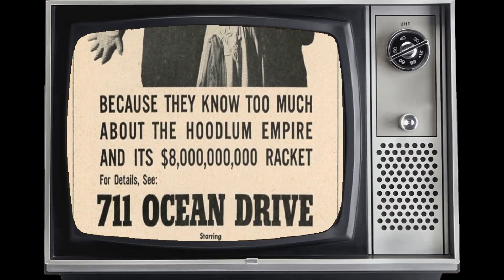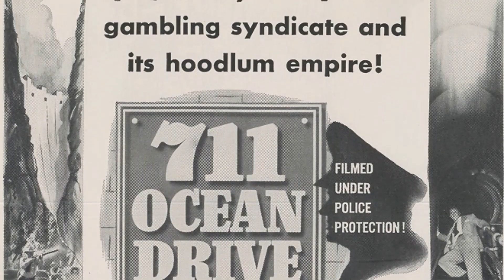He Died 39 Years Ago, And Now Our Worst-case Scenarios have Unfolded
Calling all Classic Hollywood aficionados! 📢 Join me on this fascinating expedition through the lives and careers of the silver screen's legends, starting with the incomparable Edmond O'Brien.

🌟 From unforgettable performances to groundbreaking achievements, Edmond O'Brien's impact on the world of cinema is unparalleled.

🎥 Get ready to witness the triumphs and tribulations of Edmond O'Brien's journey to stardom, and the enduring legacy they left behind. 🌠

🎬 Lights, camera, and let's uncover the captivating stories of Classic Hollywood with Edmond O'Brien in the spotlight. ✨🎭
Filmography:
The Other Side of the Wind
Juicio de Socrates
99 and 44/100% Dead!
Police Story
Lucky Luciano
Isn't It Shocking?
The New Temperatures Rising Show
They Only Kill Their Masters
McMillan & Wife
The Streets of San Francisco
Jigsaw
Cade's County
What's a Nice Girl Like You...?
River of Mystery
Dream No Evil
The Young Lawyers
The Intruders
Insight
The Bold Ones: The Protectors
The Love God?
Mission: Impossible
Flesh and Blood
The Outsider
The Virginian
To Commit a Murder
The Viscount
The Doomsday Flight
Fantastic Voyage
Synanon
Sylvia
The Hanged Man
Rio Conchos
The Eleventh Hour
Breaking Point
The Greatest Show on Earth
Seven Days in May
Sam Benedict
The Longest Day
Birdman of Alcatraz
The Man Who Shot Liberty Valance
Moon Pilot
The Great Impostor
Johnny Midnight
The 3rd Voice
The Last Voyage
Zane Grey Theatre
Laramie
The Joseph Cotten Show: On Trial
The Restless and the Damned
Up Periscope
Playhouse 90
Lux Playhouse
Suspicion
Schlitz Playhouse
Sing Boy Sing
The World Was His Jury
Stopover Tokyo
The Big Land
Lux Video Theatre
The Girl Can't Help It
A Cry in the Night
Climax!
D-Day the Sixth of June
The Rack
Screen Directors Playhouse
1984
The Star and the Story
Playwrights '56
Stage 7
The Ford Television Theatre
The Barefoot Contessa
The Shanghai Story
Shield for Murder
The Bob Hope Show
The Bigamist
China Venture
Julius Caesar
Cow Country
Man in the Dark
The Hitch-Hiker
Denver & Rio Grande
Silver City
Warpath
The Redhead and the Cowboy
Between Midnight and Dawn
The Admiral Was a Lady
711 Ocean Drive
Backfire
D.O.A.
Under Capricorn
Task Force
White Heat
An Act of Murder
Fighter Squadron
For the Love of Mary
Another Part of the Forest
A Double Life
The Web
The Killers
Winged Victory
The Amazing Mrs. Holliday
Powder Town
Obliging Young Lady
Parachute Battalion
A Girl, a Guy, and a Gob
The Hunchback of Notre Dame
Juicio de Socrates
99 and 44/100% Dead!
Police Story
Lucky Luciano
Isn't It Shocking?
McMillan & Wife
Jigsaw
Cade's County
River of Mystery
Dream No Evil
The Young Lawyers
The Intruders
Insight
The Love God?
Mission: Impossible
Flesh and Blood
The Outsider
The Virginian
The Viscount
The Doomsday Flight
Fantastic Voyage
Synanon
Sylvia
The Hanged Man
Rio Conchos
The Eleventh Hour
Breaking Point
Sam Benedict
The Longest Day
Birdman of Alcatraz
Moon Pilot
The Great Impostor
Johnny Midnight
The 3rd Voice
The Last Voyage
Zane Grey Theatre
Laramie
Up Periscope
Playhouse 90
Lux Playhouse
Suspicion
Schlitz Playhouse
Sing Boy Sing
Stopover Tokyo
The Big Land
Lux Video Theatre
Climax!
The Rack
Screen Directors Playhouse
1984
Playwrights '56
Stage 7
The Barefoot Contessa
The Shanghai Story
Shield for Murder
The Bigamist
China Venture
Julius Caesar
Cow Country
The Hitch-Hiker
Denver & Rio Grande
Silver City
Warpath